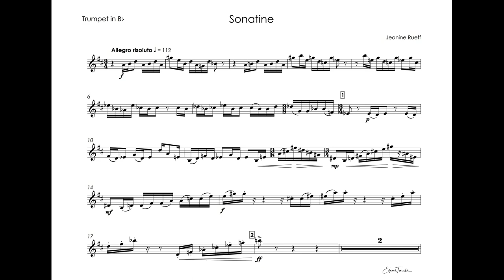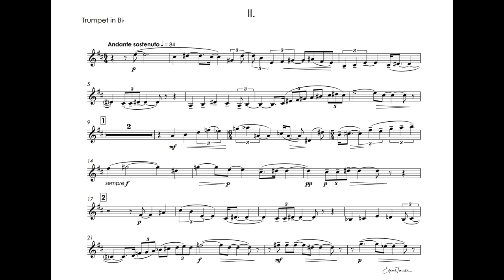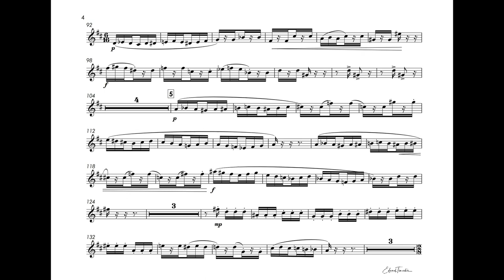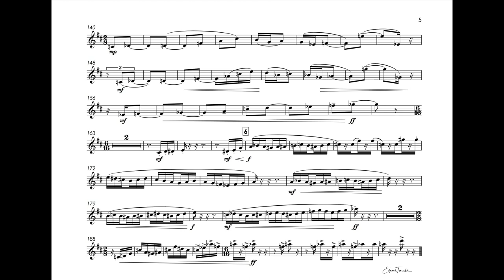Rueff, Jeanine - Sonatine - Sergei Nakaryakov trumpet Bb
Jeanine Rueff (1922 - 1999) - Sonatine for trumpet Bb & piano

00:05 - I.Allegro Risoluto
02:53 - II.Andante Sostenuto
08:04 - III.Presto
Sergei Nakaryakov - trumpet Bb
Alexander Markovich - piano
Recording  - album "Trumpet works" 1992

Жанин Рюфф (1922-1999) - Сонатина для трубы Bb и фортепиано
00:05 - I.Allegro Risoluto
02:53 - II.Andante Sostenuto
08:04 - III.Presto
Сергей Накаряков - труба Bb
Александр Маркович - фортепиано
Запись - альбом "Trumpet works" 1992 г.